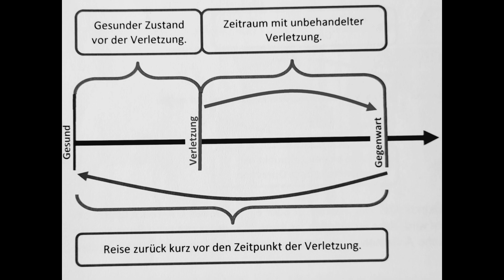Blaue Flecken verschwinden lassen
Ihr Lieben,
ein Video für Zwischendurch, das sich aufgrund eines Fahrradsturzes heute ergeben hat. Da dachte ich gleich an euch, um euch zu zeigen, was ihr tun könnt, um blaue Flecken schneller verschwinden zu lassen.
Funktioniert übrigens auch bei anderen Verletzungen, solange sie nicht operiert sind.
In Kombination mit den Körbler Symbolen natürlich noch wirksamer.
Viel Erfolg beim Nachmachen!

Seelenheil
Natalie Elisabeth Rauchberger

Alles Liebe
Natalie Elisabeth Rauchberger

Falls jemand meine Arbeit unterstützen möchte
bitte Förderbeitrag an:
Institut für Körper und Seelenheil
AT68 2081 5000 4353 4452
BIC: STSPAT2GXXX